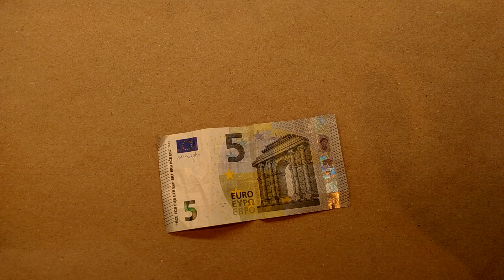Piegare un cuore da una banconota da 5 euro - Istruzioni semplici - Variazione 3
IT - Un altro tutorial molto semplice per piegare un cuore da una banconota da 5€.
Un leggero cambiamento alla fine può essere visto nella variante 4, dove il cuore è un po' più piatto in alto.
Funziona anche con altre note, naturalmente - guardate i miei altri video.